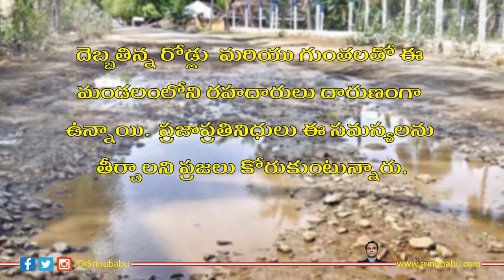Pachipenta | Uttarandhra | Vizianagaram | Salur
భారతదేశంలోని ఆంధ్రప్రదేశ్ రాష్ట్రంలోని విజయనగరం జిల్లాలో 34 మండలాలలో పాచిపెంట మండలం ఒకటి.